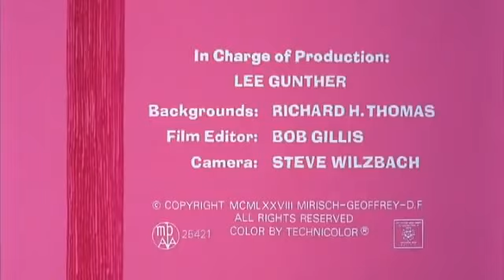A Pantera Cor De Rosa (Doutor Cor De Rosa) #121